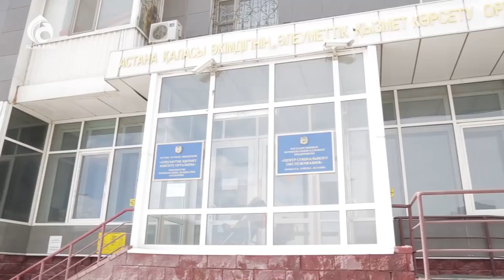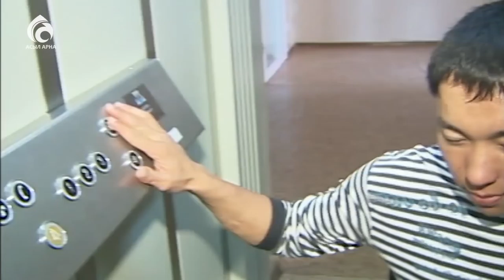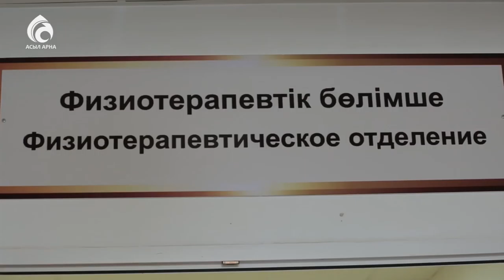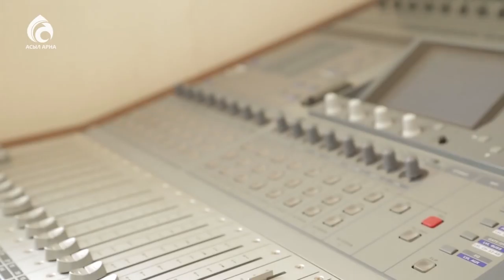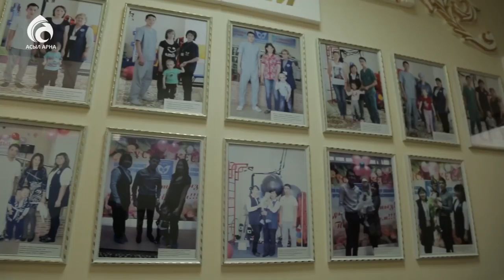Әлеуметтік қызмет көрсету орталығы \ Арайлы Астана \ Асыл арна